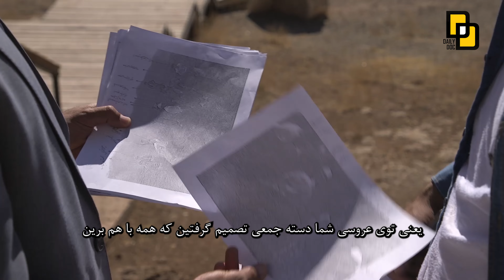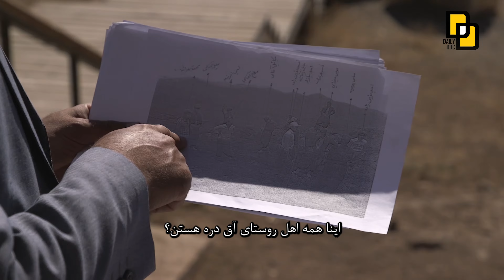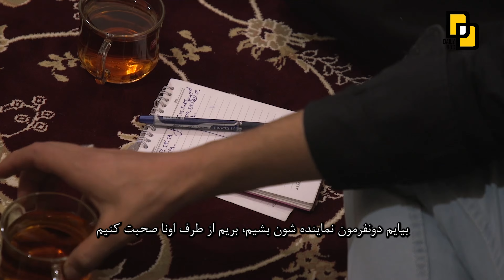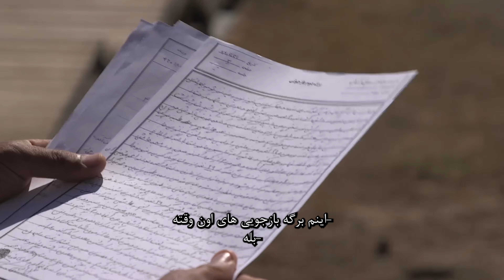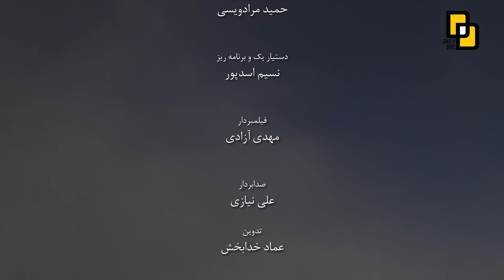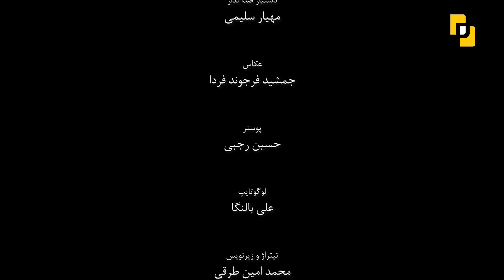مستند میتان | Mitan documentary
مستند میتان

مستند «میتان»،  آقا حسام زمانی در معدن طلا شاغل بوده؛  او و پسرانش در جریان اعتراضات به عدم به کارگیری نیروهای محلی در معدن دستگیر شدند. حالا با گذشت چند سال با وجود رضایت طرف مقابل، ولی همچنان باید به معدن جریمه بدهند...

مستند میتان، روستای آقدره وسط از توابع شهرستان تکاب واقع در آذربایجان غربی است. تمامی کوه­‌های اطراف این روستا به عنوان معادن طلا ثبت شده و از ده سال پیش از آن بهره ­برداری می ­شود. با وجود مسائل زیست محیطی و آلودگی و انفجارهای روزانه، مردم روستا و دیگر روستاهای همجوار معدن، هیچگاه نخواسته‌­اند جلوی فعالیت معدن را بگیرند و تنها خواسته آنها این بوده که به شکل عادلانه به آنها کار داده شود و نیرو از جاهای دیگر آورده نشود. در سال 96 در اعتراض به عدم به کارگیری مردم روستا در معدن، مردم روستا به مدت چهل روز جلوی معدن اعتصاب می­کنند. در نهایت به خاطر عدم پاسخگویی از طرف معدن و نهادهای مربوطه شهرستان، اعتصاب آرام مردم به خشونت کشیده می ­شود. عده­‌ای از روستاییان قربانی این ماجرا شده و به عنوان لیدر دستگیر و احکامی از جمله شلاق و زندان و پرداخت جریمه  برایشان صادر می­ گردد. احکامی که هنوز هم تبعات آن ادامه دارد.

کارگردان: باقر سروش
 تهیه کننده:  عطا پناهی

Mitan documentary

"Mitan" documentary, Agha Hossam once worked in a gold mine; He and his sons were arrested during protests against the non-use of local forces in the mine. Now, after a few years, despite the consent of the other party, they still have to pay a fine to the mine...

Mitan Documentary, Akhadre village is one of the functions of Takab city located in West Azarbaijan. All the mountains around this village have been registered as gold mines and have been exploited since ten years ago. Despite the environmental issues and pollution and daily explosions, the people of the village and other neighboring villages of the mine have never wanted to stop the mining activity and their only wish is that they be given work in a fair way and that power is not brought from other places. In 1996, in protest against the non-employment of the villagers in the mine, the villagers strike in front of the mine for forty days. Finally, due to the lack of response from the mine and the relevant institutions of the city, the peaceful strike of the people turns violent. Some of the villagers became victims of this incident and were arrested as leaders and given sentences including whipping and imprisonment and payment of fines. The consequences of which still continue.

Director: Bagher Soroush
 Producer: Ata Panahi